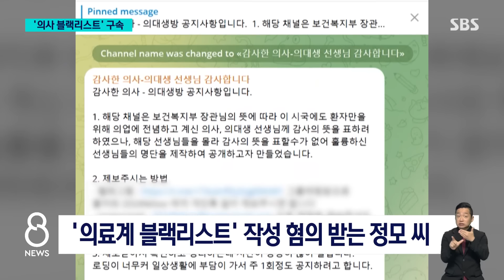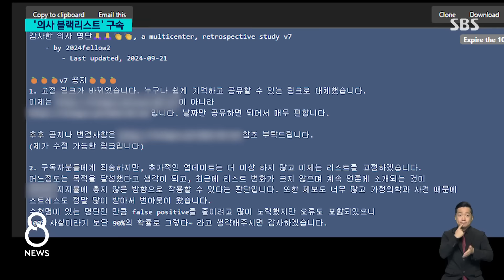'의사 블랙리스트' 전공의 구속…"명단 갱신 중단하겠다" / SBS 8뉴스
〈앵커〉

의료계 집단행동에 동참하지 않는 전공의 명단을 온라인에 유포한 사직 전공의가 구속됐습니다. 의정갈등 이후 구속된 사례는 처음입니다. 의사들 신상을 공개해 온 사이트는 앞으로 명단 갱신을 중단하겠다고 밝혔습니다.

보도에 최승훈 기자입니다.

〈기자〉

외투로 머리를 감싼 남성이 법원 밖으로 나옵니다.

이른바 의료계 블랙리스트를 작성한 사직 전공의 정 모 씨입니다.

정 씨는 지난 7월 의료계 집단행동에 참여하지 않은 의사와 의대생의 개인정보를 '감사한 의사'라는 제목으로 온라인에 퍼뜨린 혐의를 받습니다.

[정 모 씨/사직 전공의 : (블랙리스트 왜 작성하신 거예요?) ……. (리스트 의사분들한테 죄송한 마음은 없으실까요) …….]

의사들의 개인정보를 여러 차례 게시하는 등 스토킹 처벌법 위반 혐의를 받는 정 씨에 대해 법원이 증거 인멸 우려가 있다며 어제(20일) 구속영장을 발부했습니다.

정 씨가 실형을 선고받으면, 의사 면허가 취소될 수도 있습니다.

대한의사협회 임현택 회장은 구속된 전공의 정 씨를 찾아가 정부를 비판했습니다.

구속된 전공의와 리스트에 올라 피해를 본 이들 모두 정부가 만든 피해자라고 주장하며, 철창 안에 있는 전공의나 리스트에 올라 피해를 당한 전공의나 그 누구라도 돕겠다는 게 협회의 입장이라고 말했습니다.

의사들의 신상을 공개해 온 사이트는 앞으로 갱신을 중단하고, 현재 명단을 그대로 놔두겠다는 공지가 올라왔습니다.

해당 사이트에는 여전히 근무 중인 의사와 학교에 남은 의대생들의 이름이 공개돼 있습니다.

경찰은 지금까지 의료계 블랙리스트와 관련해 모두 42건을 수사해 32명을 검찰에 송치했다고 밝혔습니다.

(영상취재 : 김승태, 영상편집 : 김윤성)